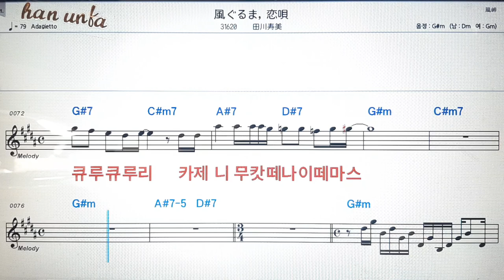카제구루미,코이우타/타와가토시미💕日本の歌*Karaoke*Sheet Music*(한*일본어 동시 발음)韓国語 日本語の同時発音